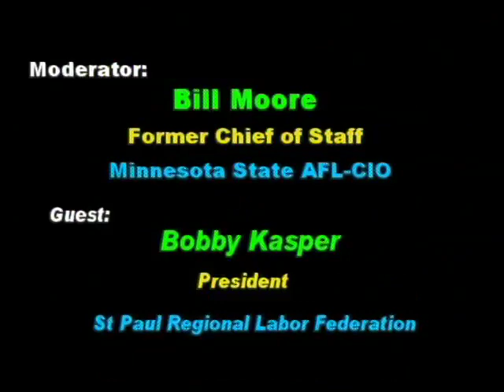Bobby Kasper, President,St Paul Regional Labor Federation (1 of 3)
Bill Moore talks with the new president of the St Paul Regional Labor Federation in January, 2010